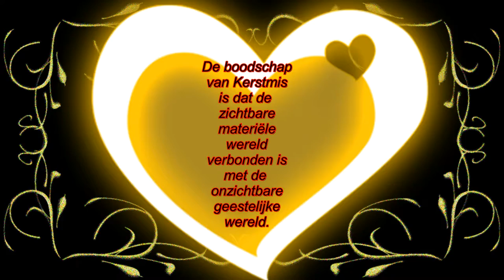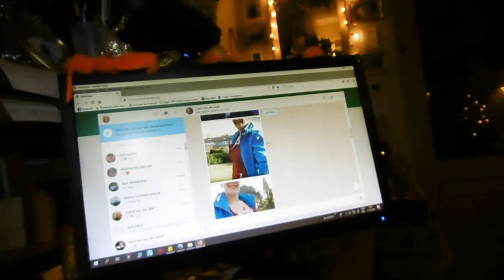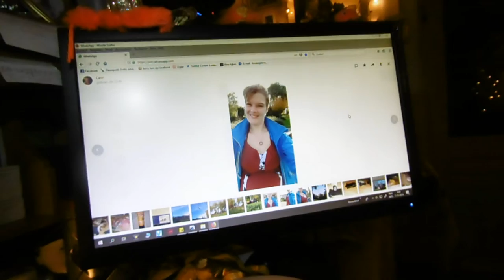Visite gehad en begeleidster Sandra en even weg en verder met kerstversieringen #271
Megapixels: 16 megapixel
Optische zoom: 12x
Beeldsensorformaat: 1/2.33 inch
Beeldstabilisator:  Ja
Digitale zoom: 4x

Samsung Galaxy S5:
Resolutie 720x1280